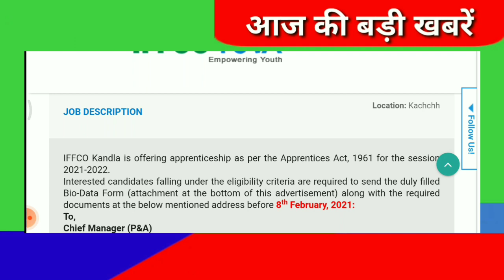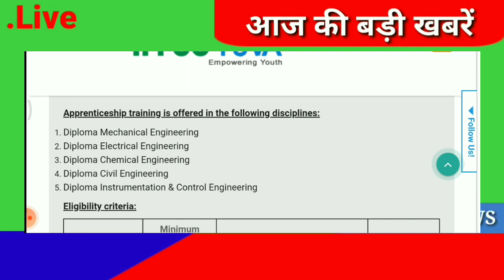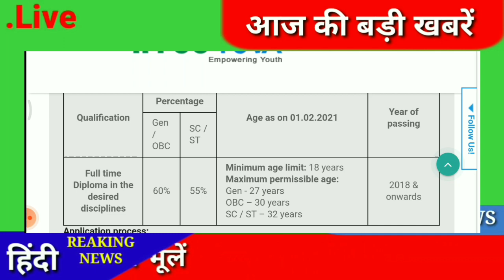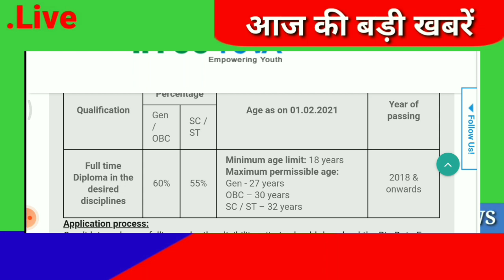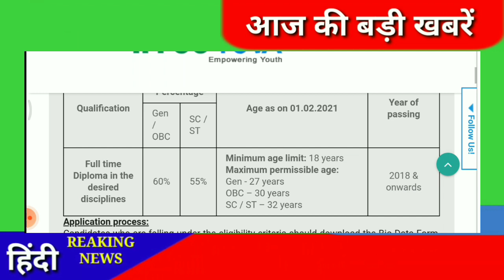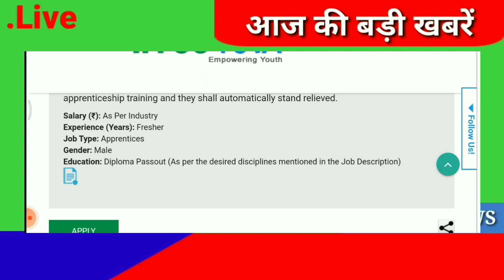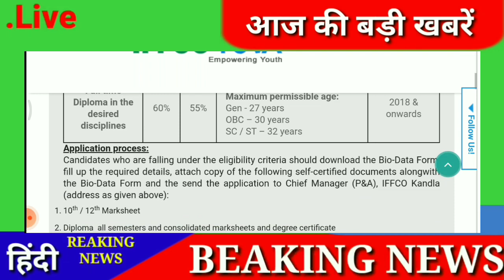IFFCO Recruitment 2021 | Salary ₹18,000 | 2021 Passout Eligible | NO FEE | Latest Jobs 2021